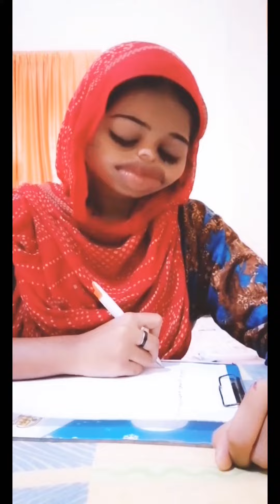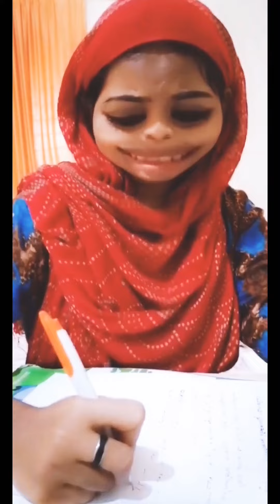അക്ഷര തെറ്റ് റസിയ തിരുത്തി വയ്ക്കട്ടെ 🤣🤣🤣😆|PAATHU|M80MOOSA|PLAASU'S VERSION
Plaasu's version
Paathu
M80moosa